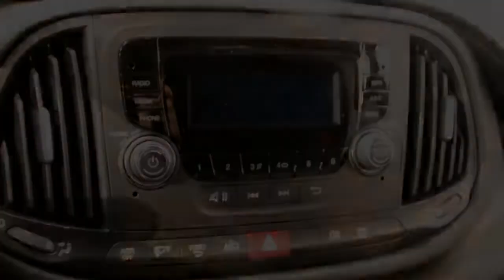Fiat Doblò Cargo 1.3 MJ 90 pk, Schuifdeur, Airconditioning, Bijrijdersbank (3 persoons),